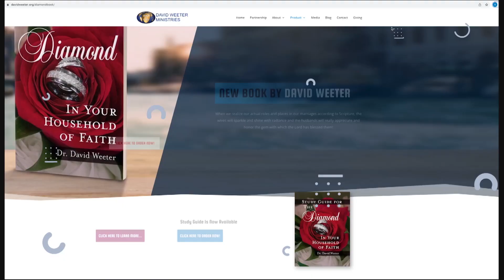A Forgiving Heart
It is vitally important that a person lives in love and forgiveness if they ever expect their faith to produce anything in their lives.

To listen to the audio version of this teaching, look for David Weeter Ministries on iTunes, Pandora, Spotify, iHeart Radio or any of your favorite podcast platforms.

For more information regarding David Weeter Ministries, to send prayer requests, praise reports or to become a Covenant Partner with us to get this uncompromised Word of the Living God out to the world, please visit our website: DavidWeeter.org